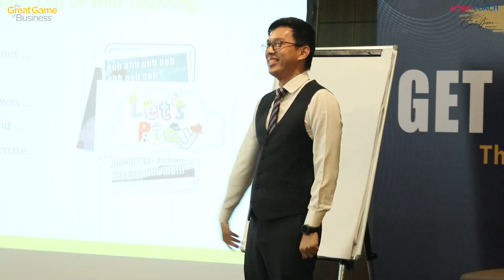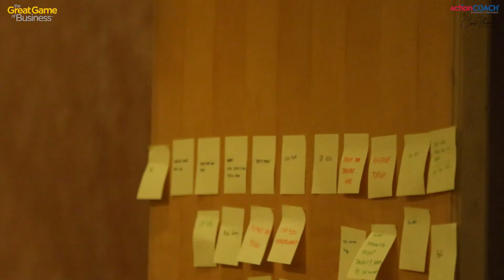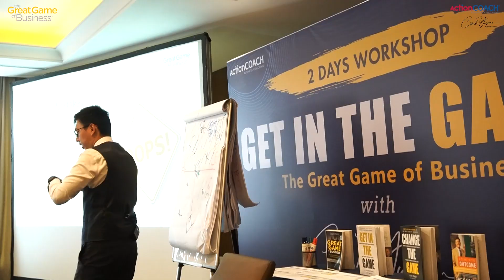The Great Game of Business 2 Days Workshop di Indonesia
Coach Yusman adalah 🌎 Global TOP 50 🏆 Business Coach ActionCOACH sejak tahun 2016 sd sekarang (tahun 2022).

Pengalaman Business Coaching sejak 2007.

✅ Official Coach for The Great Game of Business® USA
✅ Certified Business & Executive dari ActionCOACH USA

✅ Beliau juga Global Awards Winner Business Coach seperti
🏆 Global ActionMAN Awards 2022 di Hawaii, USA
🏆 Global Coach with Best Community Impact, Las Vegas, USA

✅ Coach Yusman merupakan coach dengan testimonial keberhasilan terbanyak se-Indonesia untuk program private coachingnya.

✅ Dengan pengalaman business coaching lebih dari 15 tahun dan 250 perusahaan Indonesia, Client-clientnya mendapatkan peningkatan hasil bisnis yang signifikan sesudah ikut program Personal & Private Business Coachingnya.

Client-clientnya adalah pengusaha lokal Indonesia bergerak di bidang usaha yang sangat bervariasi dari Manufaktur, Importir, Distributor, Retailer, Jasa, Logistik, F&B, dll.

Clientnya memiliki ukuran perusahaan yg bervariasi dari
➡️ Omset 12Milyar/tahun s.d 1.5 Trilliun/tahun
➡️ 20 s.d 1.000 lebih karyawan
➡️ dari Manajemen bisnis Tradisional & Konvensional s.d Profesional

Beliau juga banyak pengalaman membantu pengusaha yang Family Business, Single Owner, Partnership maupun Suami&Istri yang menjalankan bisnis bersama-sama.

Semua hasil coachingnya bisa dibuktikan dengan testimonial dari pengusaha-pengusaha yang sudah dilatihnya.

ActionCOACH adalah perusahaan no.1 Business Coaching di Dunia.
Karena satu-satunya perusahaan dengan umur lebih dari 28 Tahun beroperasi dan memiliki kantor di lebih dari 80 negara di dunia.
Juga merupakan perusahaan Busienss Coaching yang mendapatkan penghargaan terbanyak di Planet Bumi.

Coach Yusman:
🏆TOP 50 GLOBAL🌎 BUSINESS COACH 2016, 2017, 2018, 2019, 2020, 2021, & 2022.
Awarded: Coach with BEST CLIENT RESULTS, 2013 (Indonesia)
Awarded: Coach with BEST COMMUNITY IMPACT, 2021 (Global)
Awarded: ActionMAN Awards, 2022, Hawaii, USA (Global)
ActionCOACH's Chairmans Club
ActionCOACH's Presidents Club

Copyright By Coach Yusman ActionCOACH